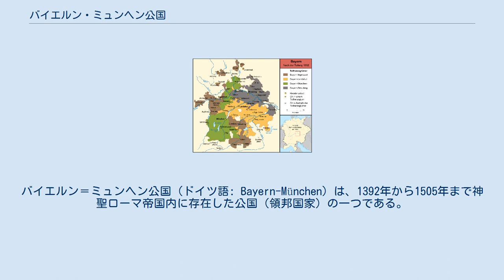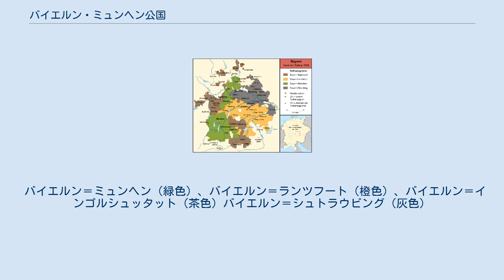バイエルン・ミュンヘン公国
バイエルン＝ミュンヘン公
バイエルン＝ミュンヘン公国（ドイツ語: Bayern-München）は、1392年から1505年まで神聖ローマ帝国内に存在した公国（領邦国家）の一つである。
バイエルン公国が1375年のシュテファン2世の死後、シュテファン3世、フリードリヒ、ヨハン2世の3兄弟に系統分裂（当時は長子相続制が確立しておらず、ゲルマン古来の均分相続制度が広く行われていた）を起こし、バイエルン公領もそれぞれに分割された状態が100年以上続いた。
 1375年にシュテファン2世が没すると、息子のシュテファン3世、フリードリヒとヨハン2世が共同して首都をランツフート含むバイエルン＝ランツフート公国を統治することになった。
17年後、3兄弟は遺産を分割した。
ヨハンはバイエルン＝ミュンヘン公領を、シュテファンはバイエルン＝インゴルシュタット公領を受け取り、その間フリードリヒがバイエルン＝ランツフート公領を統治していた。
 1429年にシュトラウビングを含むバイエルン＝シュラウビングの一部が、バイエルン・ミュンヘン公国に併合された。
バイエルン＝ミュンヘン公国出身のアルブレヒト4世のもとバイエルンが統一され、「ミュンヘンを首都とするバイエルン」という構図が確立される。
 バイエルン＝ミュンヘン（緑色）、バイエルン＝ランツフート（橙色）、バイエルン＝インゴルシュッタット（茶色）バイエルン＝シュトラウビング（灰色）